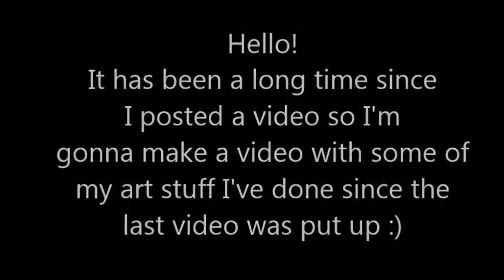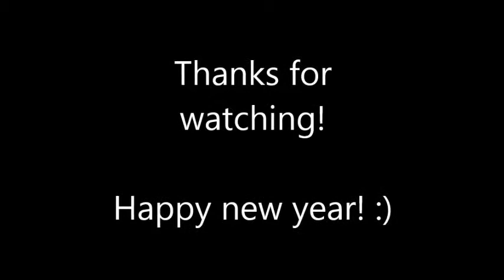Art sample || Johanna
This is my sample of art stuff I've been doing since my last video, enjoy :)
Song: Sleeping With Sirens - Roger Rabbit